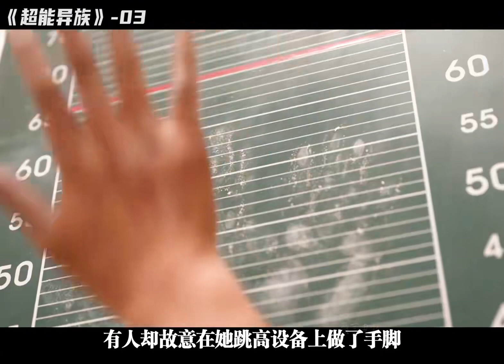男人撞死外賣小哥，沒想到小哥竟活了過來